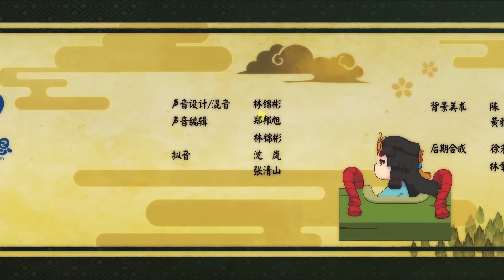[Vietsub] Âm Dương Sư CHIBI - Tập 1: Mẫu Giáo Bách Quỷ